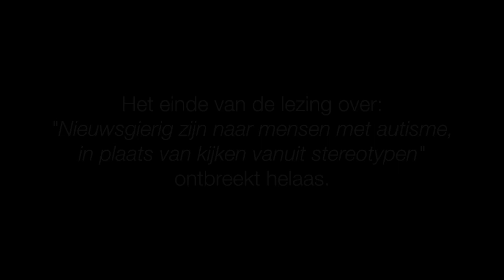Lezing over autisme op de Zwarte Cross: "Stop de stereotiepen. Wees nieuwsgierig."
Op vrijdag 25 juli 2014 gaf Gijs Horvers (ervaringsdeskundige autisme) een lezing over autisme  in een volle theatertipi op de theaterweide van de Zwarte Cross in Lichtenvoorde.

De Zwarte Cross is een festival met motorcross, muziek, stunts en theater met meer dan 150.000 bezoekers. Het ene moment gaan 40.000 man los bij het hoofdpodium om daarna met 50 anderen zich te laten verbazen in de theatertipi.

"Stop de stereotiepen. Wees nieuwsgierig. Tussen de Rainman-lucifers geeft Gijs Horvers een geweldig onderhoudend en duidelijk verhaal over autisme op een drukke Zwarte cross."
(Maddy Hulshof - schrijfster van het boek Dirigeren van de oceaan)

"Diehards dus, terwijl de rest van de Zwarte Crossgangers nog onder de douche staat, in het reuzenrad zit, een lezing over autisme in een theatertent bijwoont of al van een eerste biertje aan de bar geniet."
(Metronieuws)